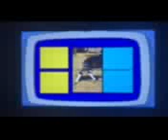Go Deigo Go Okapi Puzzle Part 3